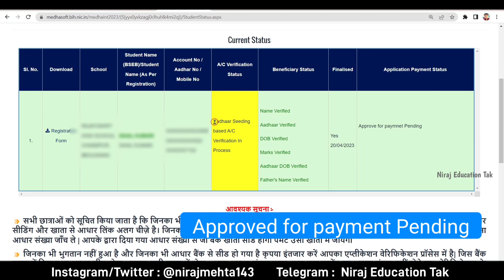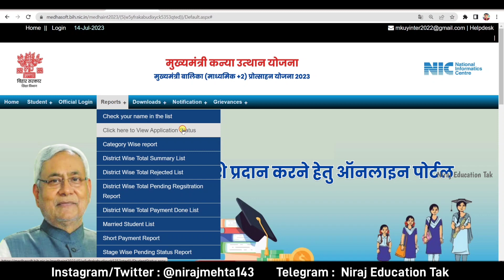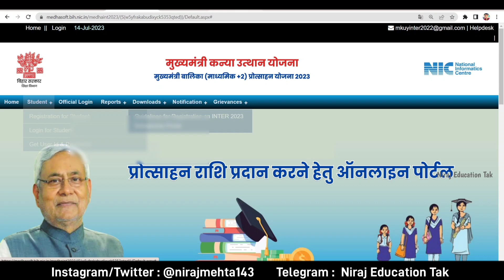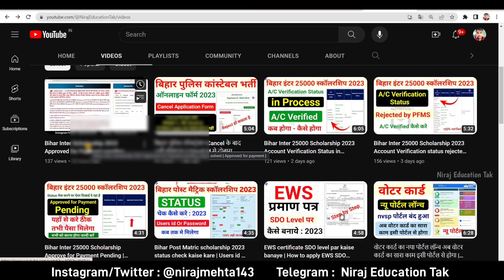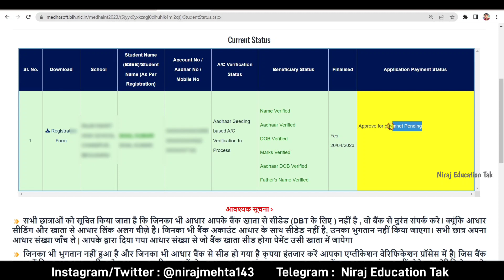Bihar Inter Scholarship Aadhaar Seeding AC Verification in Process or Approved for payment pending